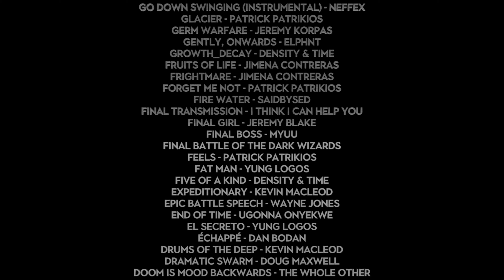PvP v Cos Replay #2 bsg battlestargalactica bsgdeadlock 4K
Battlestar Galactica
Battlestar Mercury
Battlestar Galactica fan fiction
sleep BSG
BSG Fan fiction
Battlestar Galactica